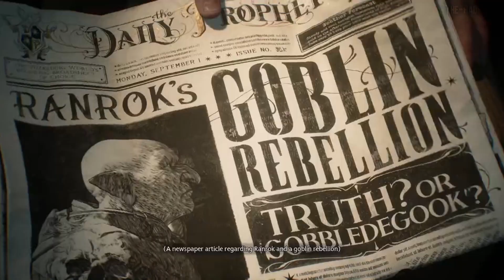Hogwarts Legacy Gameplay Part. 1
Hogwarts Legacy is a 2023 action role-playing game developed by Avalanche Software and published by Warner Bros. Games under its Portkey Games label. The game, part of the Wizarding World franchise, takes place in the late 1800s, a century prior to the events chronicled in the Harry Potter novels.
Platforms: PlayStation 5, Nintendo Switch, PlayStation 4, Xbox Series X and Series S, Xbox One, Microsoft Windows, Android
Developer: Avalanche Software
Genres: Puzzle, Entertainment, Open world, Narrative, MORE
Mode: Single-player video game
Nominations: The Game Award for Most Anticipated Game
Composers: Alexander Horowitz, J. Scott Rakozy